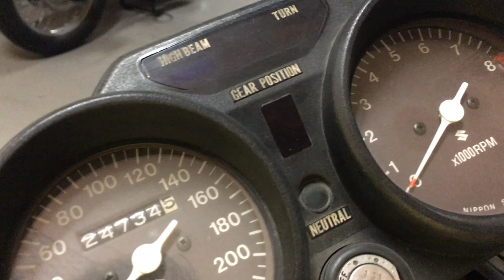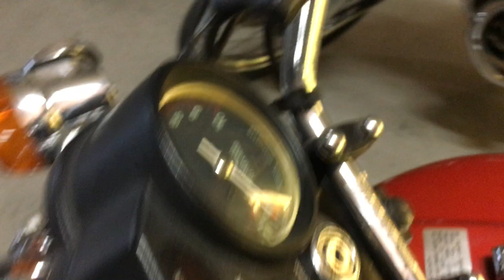Suzuki GT 380 - 2 Tiempos y 3 Cilindros! 💨💨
Vídeo en detalle de nuestra Suzuki GT 380 de 2 tiempos en nuestras instalaciones de Cafe Racer SSpirit. Una moto muy exótica y fácil de llevar. Esta GT380 vino desde Italia y se matriculó como vehículo histórico. A diferencia de sus hermanas mayores en 550cc y 750cc, esta unidad sólo cuenta con arranque a pedal. Somos sus terceros propietarios.

Un saludo!